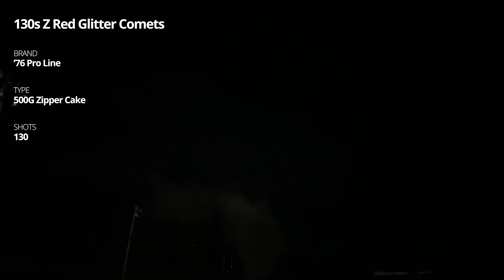130s Z Red Glitter Comets - 500 Gram Cake - '76 Pro Line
130 shots of red glittering tail comets. Shoots back and forth at a stead pace with very little sound.